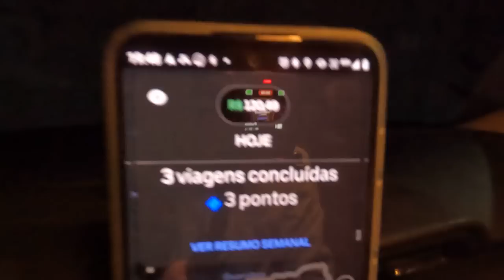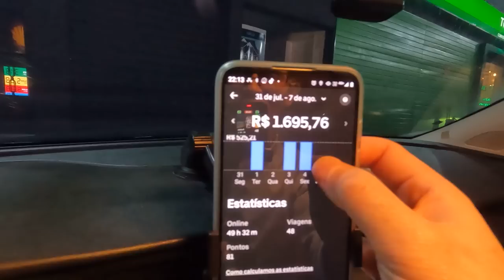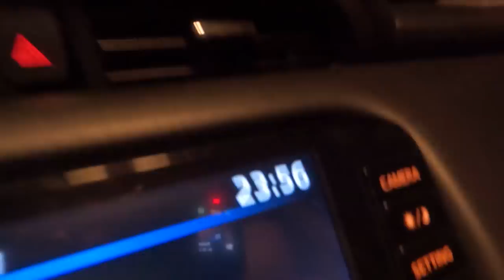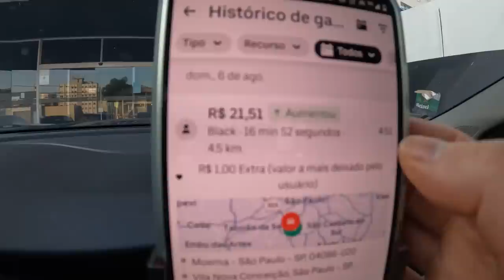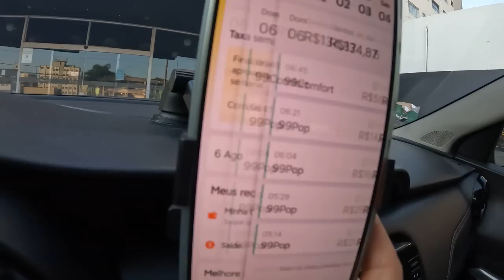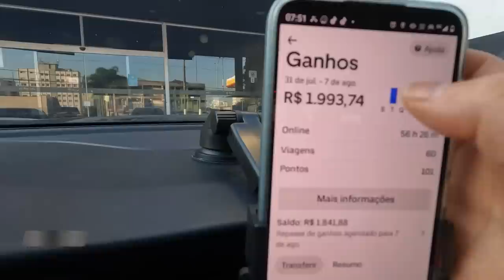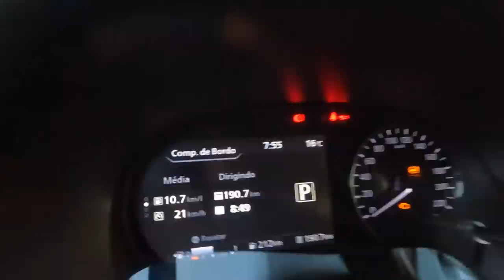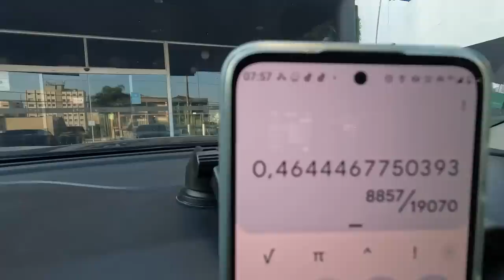DEMOROU MAIS DE 6 HORAS PARA PEGAR A PRIMEIRA CORRIDA